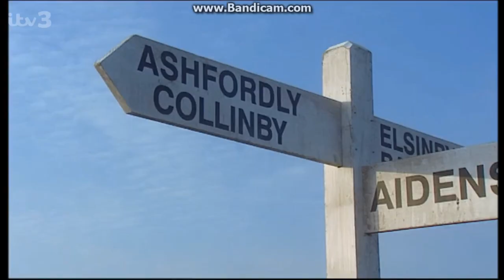Heartbeat - Jenny is Kidnapped - Sgt Merton Chases - Series 12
Heartbeat
Mackerel Sky
Series 12 - Episode 23 -
Episode aired 4 May 2003.

 An ex-con uses Jenny to put pressure on Sgt Merton. A newly affluent Vernon organises a charity auction.